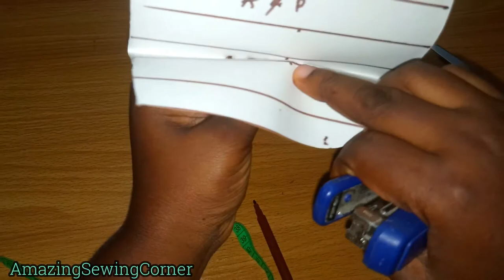How to cut & sew inverted box pleats for a peplum dress || Detailed tutorial || AmazingSewingCorner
Watch how to draft, cut, and sew inverted box pleats for a peplum gown. Measurements needed are included. I hope you find it useful.

How to calculate cap height, measure, draft, and cut a basic sleeve [Short, 3/4, & Long Sleeve]:

Hope to see more of you here.